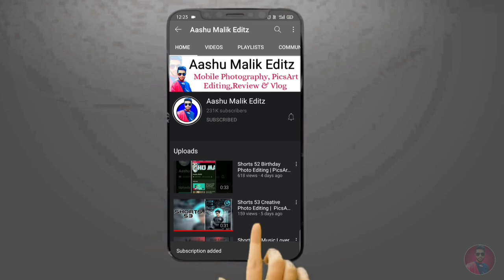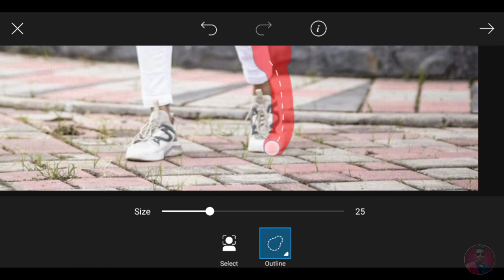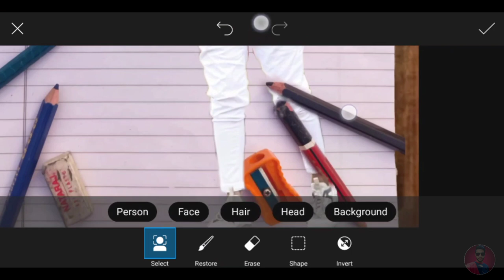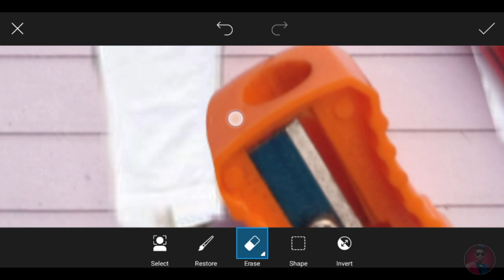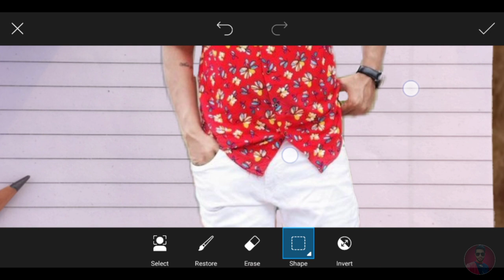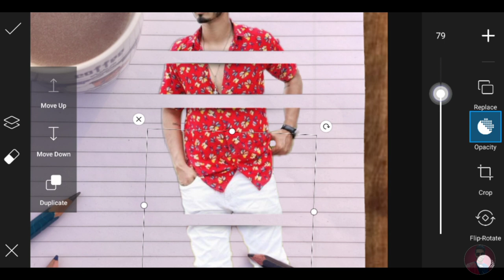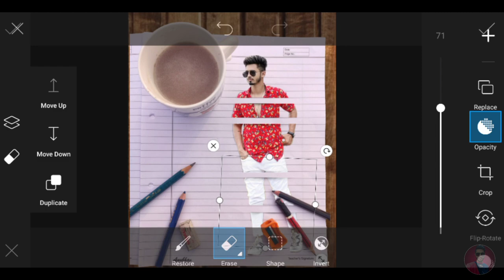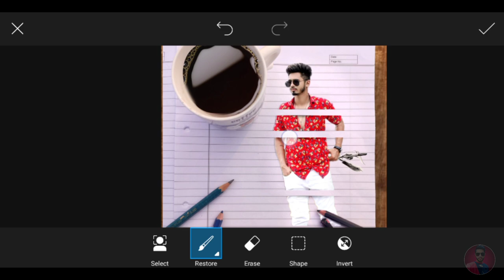Your Friends Are Socked Photo Editing | PicsArt Photo Editing Tutorial | Aashu Malik Editz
Thanks for NCS this song is very important.